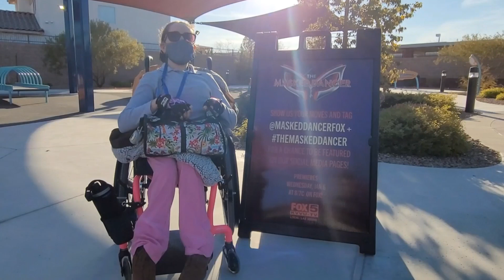OpportunityTuesday: Masked Dancer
It's OpportunityTuesday and we're dancing our way thru the new year with DanceDanceResolution!

This January, OpportunityVillage is partnering with FOX5 Las Vegas and new show, The Masked Dancer, to help raise awareness and funds for the Southern Nevada nonprofit.

How you ask? With a socially distanced dance party of course!

Air dancers in the likenesses of the shows characters visited campuses to get the party started and OV participants will have their dance moves featured on MORE FOX5!

Thank you FOX5 – for your generous donation and for always bringing the FUN!